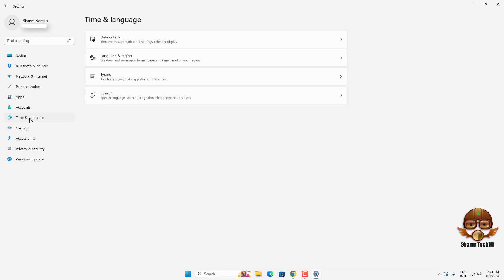Turn on Automatic Date and Time Windows 11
Your Quary-
windows 11
windows themes
themes
best windows themes
dark theme
how to change time format in windows 11 from 24 to 12
change time zone windows 11 cmd
windows 11 change date format to mm/dd/yyyy